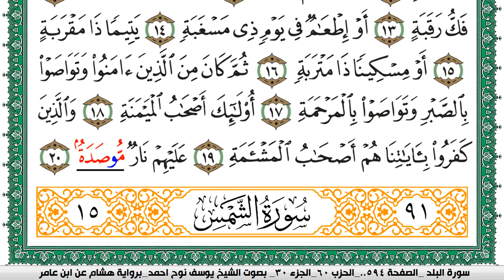سورة البلد مكتوبة يوسف نوح احمد برواية هشام عن ابن عامر